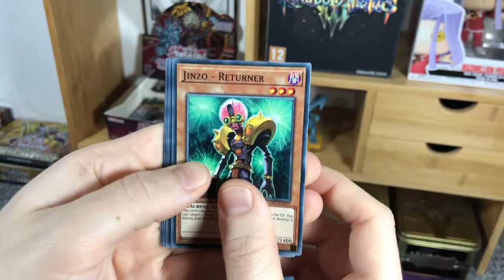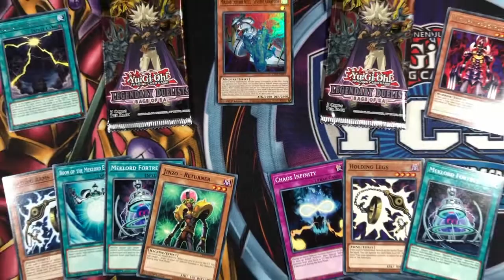SPADKTDA #0197 - Yu-Gi-Oh! Pack Opening - Legendary Duelists RAGE OF RA x2!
Got off stream reeeeaaall late last night and just wanted sleep ahaha, DEEPEST APOLOGIES! ANOTHER SPADKTDA LATER TOO! RAGE OF RA HAAA

Sub4FORGIVENESS

SPADKTDA yugioh 2PADKTDA APADKTDA Yu-Gi-Oh!